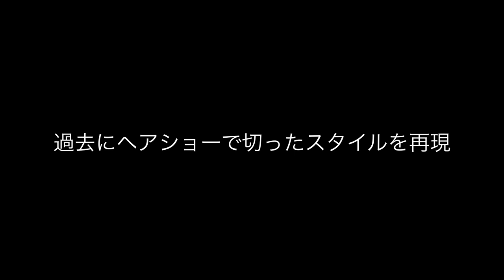【THE 10min. CUT】 short ver. 福井達真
１０分間でスタイルを完成できるのか？
リアルにタイムを計り、編集も無しでデザインを
作ってもらう企画【THE 10min. CUT】

ART DIRECTORの福井達真が挑戦します。

※PEEK-A-BOOではカット講習会も開催しています。
ヘアカットの基礎からトレンドのヘアスタイルまで、自分にあったコースを選択して勉強することができます。

※臨店講習会も行なっています。

川島文夫著書『WISH YOU WERE HERE』からウエッジレイヤーを切ってみた　前編

※出演者
PEEK-A-BOO 銀座並木通り 代表 福井逹真

PEEK-A-BOO 青山 トップスタイリスト 伊藤雨潔